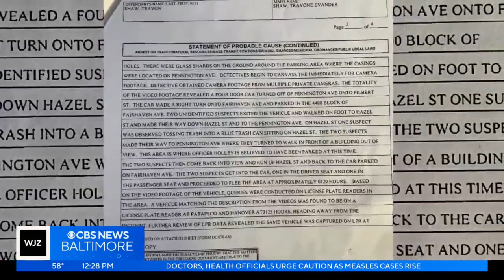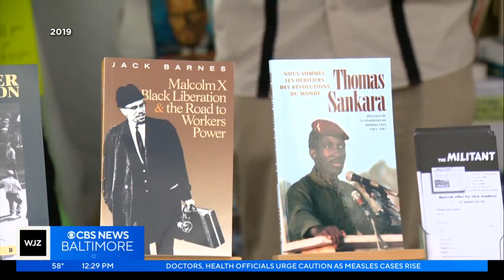Here's your Monday afternoon news update | February 26, 2024